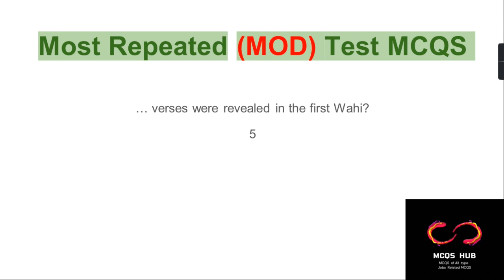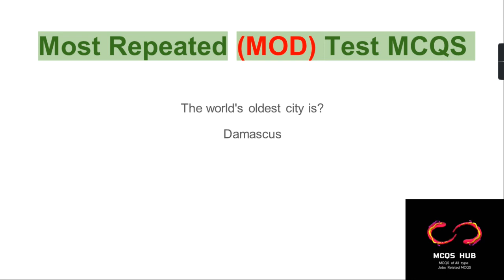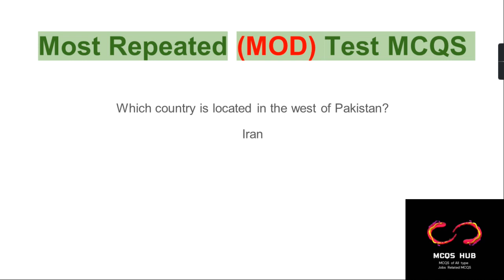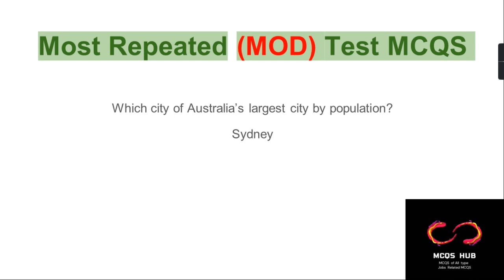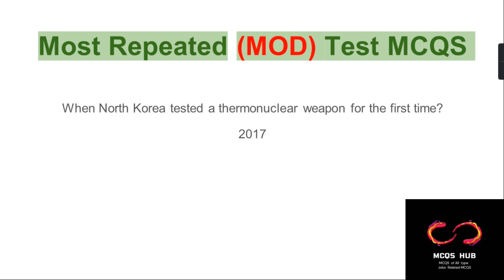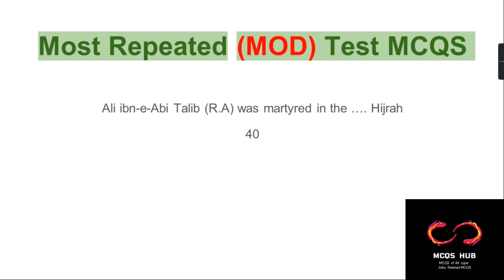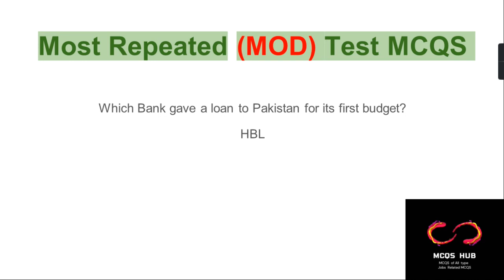Most Repeated MOD Past Papers MCQs| MOD Sub inspector, UDC, LDC Past Papers | Part 4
In this Video I Am Gonna Tell You most repeated Ministry of defence MCQS